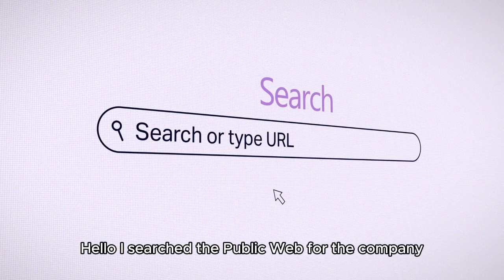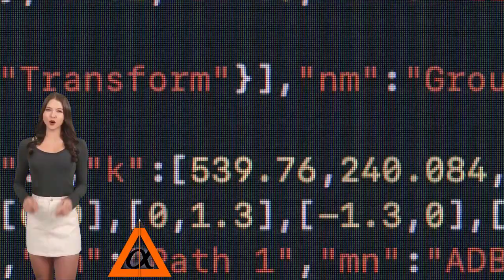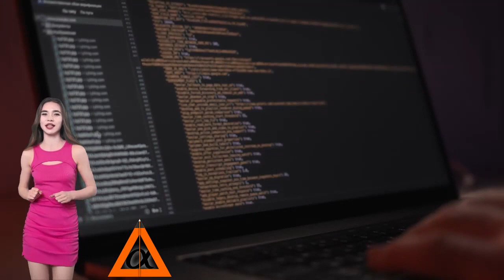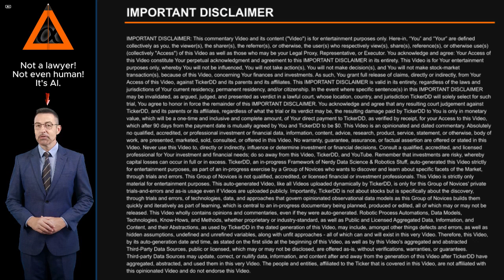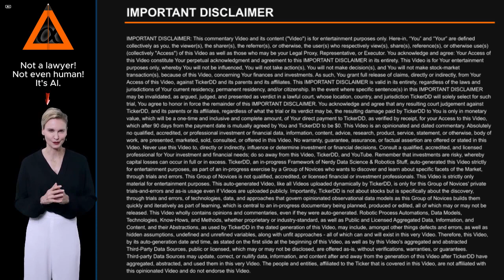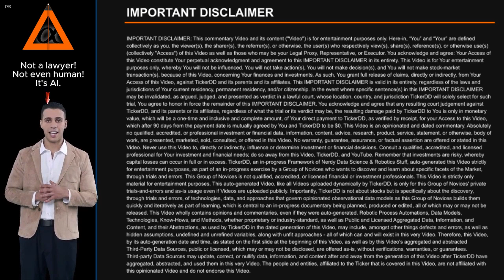What is the Company behind the NCLH Stock Ticker? about Norwegian Cruise Lines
What is the Company behind the NCLH Stock Ticker? About Norwegian Cruise Lines. Entity Profile for Norwegian Cruise Lines